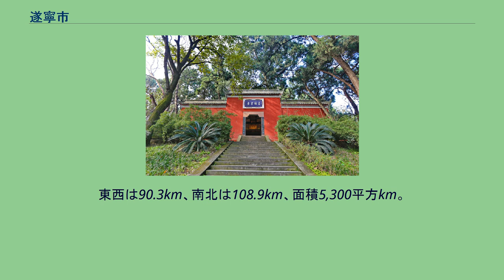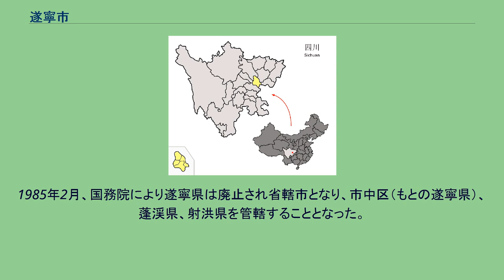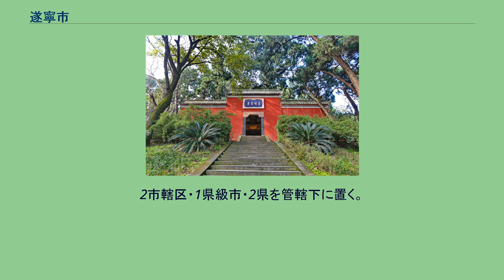遂寧市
遂寧市（すいねい-し）は、中華人民共和国四川省に属する地級市。
遂寧市は四川盆地の中部に位置し、涪江の中流にあたる。
東経105°03′26″から106°59′49″、北緯30°10′50″から31°10′50″の間に広がる。
東西は90.3km、南北は108.9km、面積5,300平方km。
四川盆地の重要都市である成都市および重慶市とは等距離にある。
遂寧は古くからの文化の蓄積、人を迷わせる幽玄な山水、発達した農工商業などから、川中（四川省中部）地区の政治、経済、文化の中心であり、紡織や食品工業が盛んで沱牌グループなどの企業が所在し、「東川巨邑」、「川中重鎮」、「小成都」などの異名がある。
四川盆地の中部にあり、涪江（ふうこう）の中流部が貫く。
東は南充市と広安市、西は徳陽市、南は重慶市と資陽市、北は綿陽市に接する。
遂寧周辺には石器時代より人類が住んでいたとみられ、射洪県仁和鎮の馬鞍山からは紀元前1万年ころの人類の頭蓋骨が出土している。
記録では夏王朝や殷王朝の時期には梁州に属したとされる。
春秋時代初期には四川盆地に巴国、蜀国という国家が成立したが、遂寧付近は蜀の領域であり、秦による中国統一後は蜀郡となった。
後漢末期の220年（延康元年）、現在の市街地に徳陽県の県治が設置された。
330年（咸和5年）、晋末の混乱に乗じ李雄により成漢が立てられ、徳陽郡の郡治がこの地におかれた。
「遂寧」の地名の由来は東晋と十六国が並存した時期にさかのぼる。
遂寧は十六国の中の成漢に属したが、各国間の争いや後継者争いで成漢は疲弊した。
347年（嘉寧2年）、東晋の桓温将軍が蜀征伐に着手し成漢を滅ぼし、四川で50年以上続いた混乱に終止符を打った。
桓温は凱旋の途中、急にこの地の風や太陽の美しさに打たれ、歌や踊りの声がどこかから聞こえてくることに平和さを感じた。
長年戦場にいた桓温に平和を渇望する思いが生まれ、この地に郡を置き、「戦乱の終息と安寧に到達する」ことを願って「遂寧」と命名したとされる。
以後、この地には遂寧の名で郡、府、州、県などが置かれ、一帯の中心地として繁栄した。
南北朝から宋元代まで、市域には石山郡、小渓県、方義県、遂州、遂州総管府、遂州総督府、武信軍節度使などがありその管轄下には35の県があった。
遂寧城の管轄地域が最大に達したのは唐の末期で、遂州に設置された武信軍節度使は遂（遂寧）、昌（栄昌・大足・永川）、合（合川）、渝（九竜坡・江津）、瀘（瀘州）の5州を管轄した。
明代以後、遂寧は州から県に降格し、潼川府（現在の三台県）、嘉陵道（現在の南充市）などの管轄下となった。
1935年（民国24年）、中華民国により四川省に18行政督察区を設置した際、遂寧には第12行政督察区が置かれ遂寧、安岳、中江、三台、射洪、塩亭、蓬渓、潼南、楽至の9県を管轄した。
中華人民共和国成立後は川北行政区遂寧分区が置かれ、1952年に遂寧専区と改められ上記の9県を管轄したが、1958年には遂寧専区が撤廃され、遂寧は隣接する綿陽専区に編入された。
1985年2月、国務院により遂寧県は廃止され省轄市となり、市中区（もとの遂寧県）、蓬渓県、射洪県を管轄することとなった。
1997年10月には国務院により、蓬渓県の涪江以西の地域に大英県が新設された。
2003年12月には国務院により市中区が分割され、船山区と安居区が設置された。
2市轄区・1県級市・2県を管轄下に置く。
川北行署区遂寧専区 四川省遂寧専区 遂寧市 石油、天然ガス、塩などを産出する。